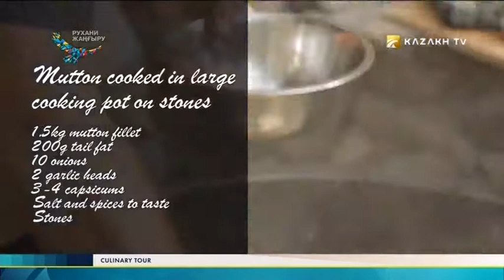Genghis Khan's favorite dish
Culinary tour №7